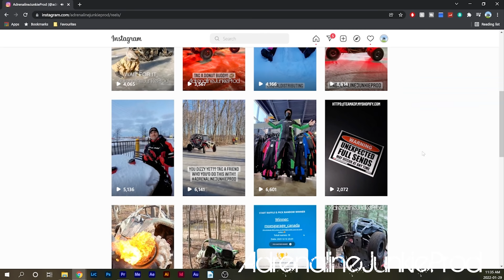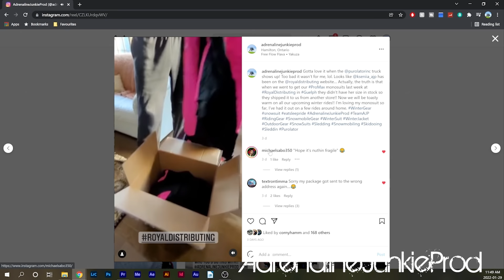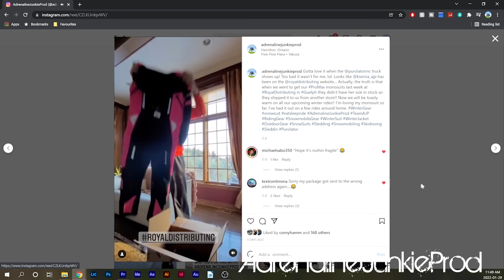Winter Snow Ride & Canadian Style Redneck Coffee Date in the RZR Turbo! UTV/SXS Lifestyle Vlog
Need OEM or aftermarket parts? Check out Rocky Mountain ATV MC first! In this vlog type video we go out on a little local snow ride in the Battle Wagon and head into town for a redneck coffee date. While we are there we do some urban riding and head home down some more snowy trails!

TeamAJP - AdrenalineJunkieProd Swag is here!!! Show your support and your love of the offroadlife and visit our Shopify store to get your custom AdrenalineJunkieProd merchandise today!!

We are always looking to collaborate with other YouTubers or groups which share similar interests to ours. We are also open to doing product testing and reviews. If you believe your company has a product that would be well suited to the type of activities our lifestyle entails then please feel free to contact us by e-mail for more information.

Content created using the Adobe Creative Cloud Suite of software. All footage shot and edited by AdrenalineJunkieProd. All footage owned by Adrenaline Junkie Production a division of Adrenaline Junkie Enterprises Inc.